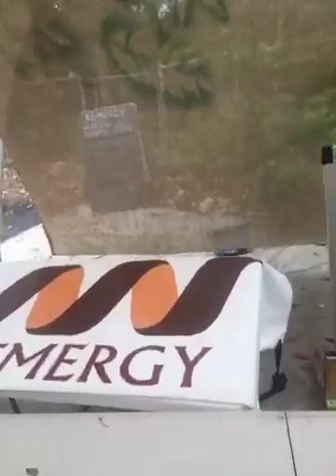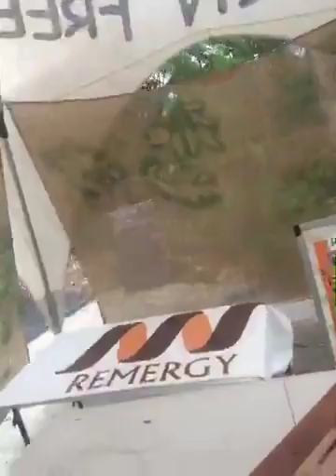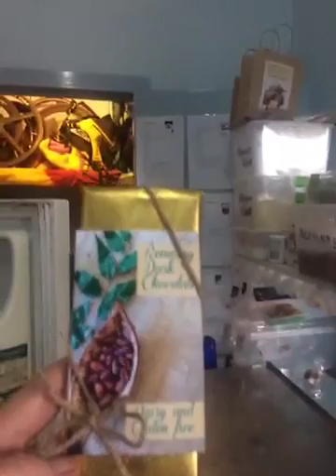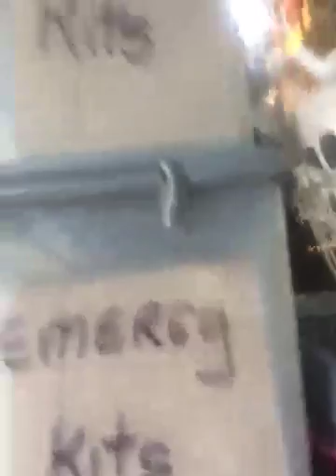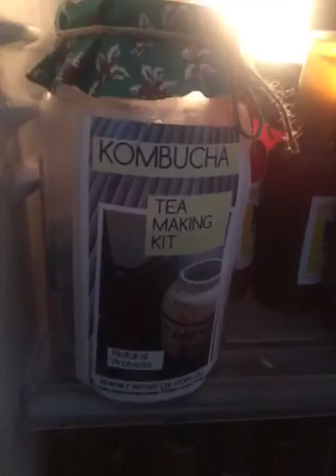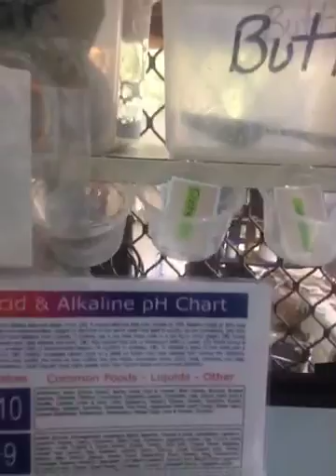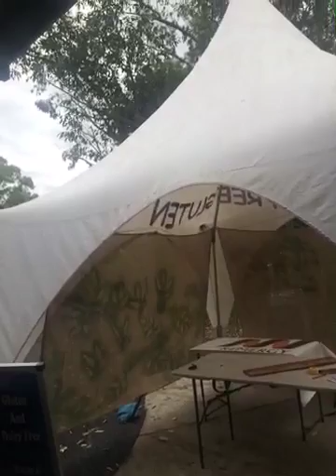w/rawman last minute preparation for market day tomorrow